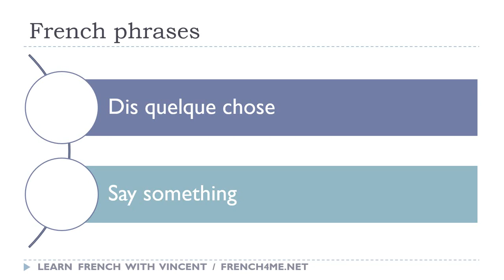Say it in French I Say something avi